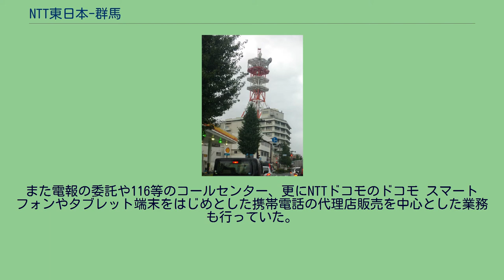NTT東日本-群馬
沼田事業所 株式会社NTT東日本-群馬（エヌティティひがしにほん-ぐんま）は、かつて存在した東日本電信電話株式会社（NTT東日本）の支店が担当していた業務をアウトソーシングした都道県域会社のうちの1社である。
2014年7月1日に、株式会社NTT東日本-栃木、株式会社NTT東日本-長野、株式会社NTT東日本-新潟とともに、株式会社NTT東日本-埼玉に吸収合併され、株式会社NTT東日本-関信越となった。
NTT東日本100%の子会社で、主な業務としては、一般向けにはフレッツ光やフレッツADSL、光電話といった回線の販売や保守、工事を、企業向けとしてはそれらの回線の販売や保守とあわせ企業ネットワークの構築やPBXの販売設置等の法人向けソリューションなどが中心としていた。
また電報の委託や116等のコールセンター、更にNTTドコモのドコモ スマートフォンやタブレット端末をはじめとした携帯電話の代理店販売を中心とした業務も行っていた。
また自主事業としてはノベルティーの作成、造園、岩塩の販売、リユース商品の販売、リサイクル業、PPC用紙やプリンター、パソコンの販売など通信業を超えた業務を行っていた。